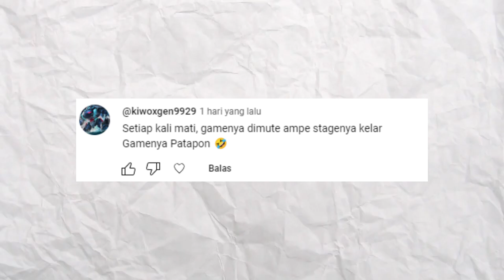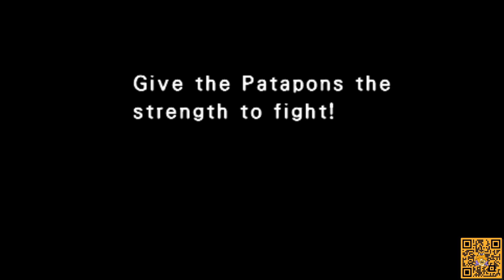SETIAP KALI MATI, GAMENYA DI MUTE SAMPAI STAGENYA KELAR - Patapon (PSP)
Kali ini kita akan melakukan challenge SETIAP KALI MATI, GAMENYA DI MUTE SAMPAI STAGENYA KELAR - Patapon (PSP)

Specs PC :
- Processor : Amd Ryzen 5 5600G (6 CORE)
- VGA : ASUS Dual GeForce RTX 3050 V2 OC Edition 8GB GDDR6
- RAM : Apacer Nox RGB Aura 32GB (2x16GB) White DDR4 3200 MHz
- Motherboard : MSI B550 PRO DDR4
- Power Supply : MSI MAG A550BN (550 W) 80+BRONZE
- CPU Cooler : ID-Cooling Auraflow X 240 RGB CPU Cooler
- SSD : SSD Oscoo 512GB ON900 M.2 NVME + SSD Oscoo 512GB 2.5″ SATA III
- HARDISK : WD Blue 500GB
- Case : Raptor 1631 White

Semoga Menghibur !!